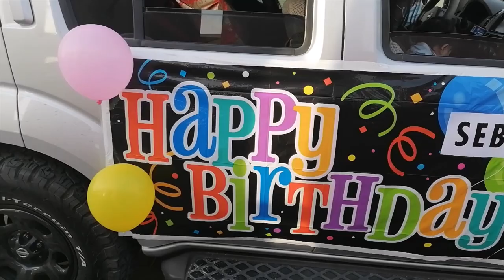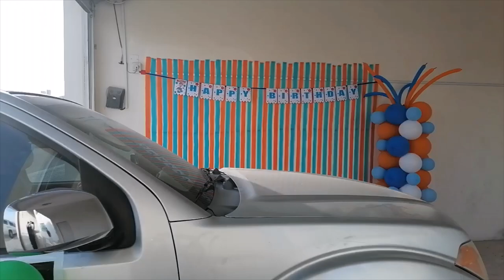V-16 Seb's Birthday Drive By Parade